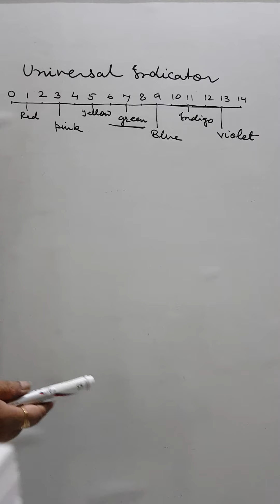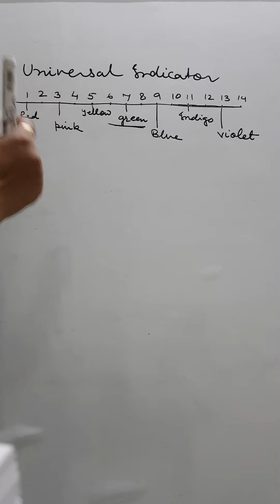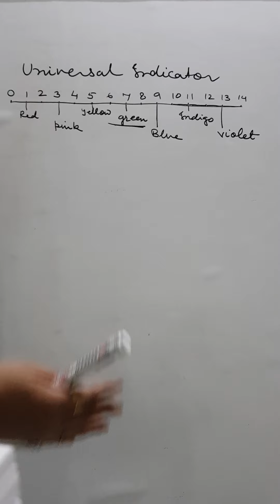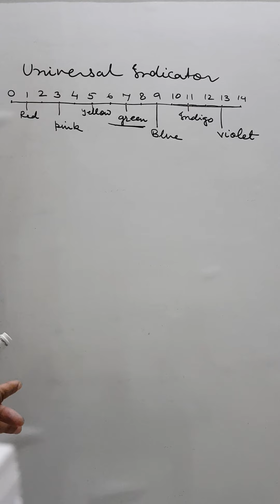Acids, Bases and Salts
Applications of PH Vdo.no.11 D 13/7